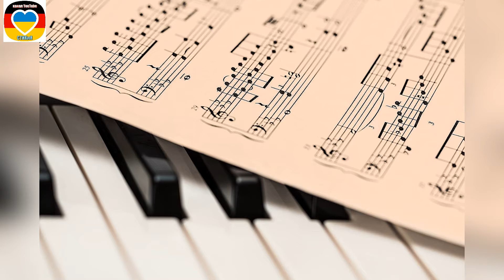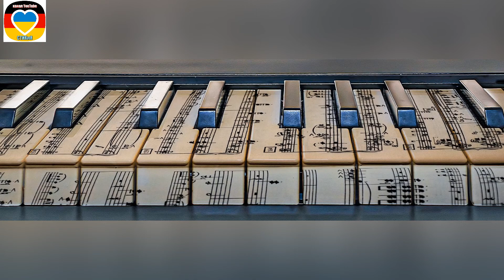Релакс. В стиле джаз.Нежная и легкая джазовая композиция.СТИХиЯ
Для тех, кто любит джаз.
Музыкальное видео для отдыха.
Все материалы для создания видео взяты из открытых источников в сети интернет и принадлежат их авторам.